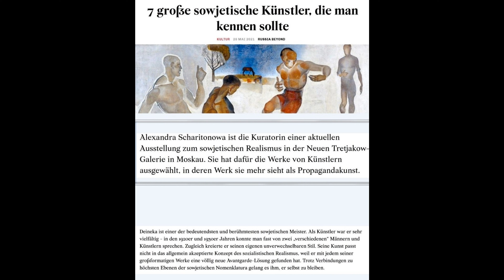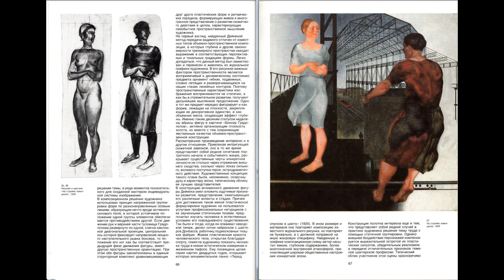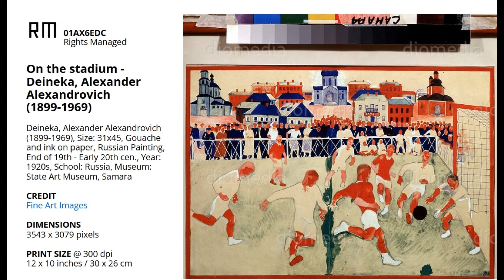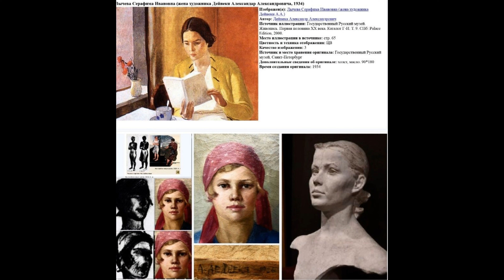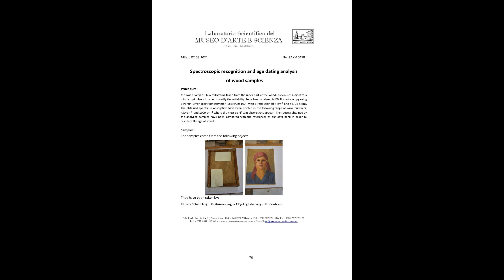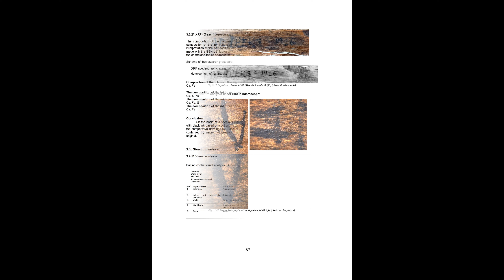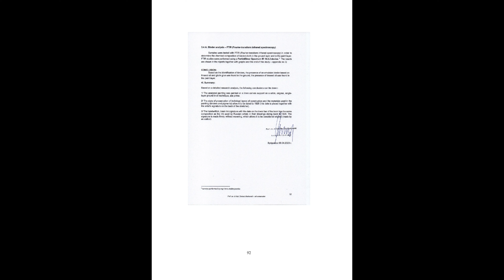Дейнека Александр -Alexandr Deyneka -Deineka - Serafima Lycheva (1912-1991) - Серафима Лычева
Duration 8.41 min (2 parts)
Alexandr Dejneka  ( 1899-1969)– “Girl from Samara”, 35 x 26 cm,
Unknown portrait of 14 years old Serafima Lytscheva, his later (since 1930) wife and muse.

In the years 1925-34 one could talk about Dejneka as two different people and artists.
At this time he also developed his own style, which went beyond the framework of socialist realism.

After the collapse of the Soviet Union, Dejneka's rehabilitation took place in 2008.
Reason: Dejneka was not an official socialist realist, but only an apparent one.

Dejneka never painted a portrait of Stalin. He became a party member at the age of 64, 11 years after Stalin's death.

In 2015, Dejneka's painting was sold for $3.5 million and he was ranked 36th in the world, right after Picasso and ahead of Max Beckmann
The portrait of a girl ( from Samara ) from 1926 shows 14-year-old Serafima Lycheva, born in Canada in 1912.

Her father, Ivan Lychev, is one of the legendary figures of the October Revolution.
Her often published birth year 1906, instead of the actual year 1912, and the year in which she met Dejneka: 1934 instead of 1925, are officially incorrect dates.
Dejneka met Serafima in June 1925 on the banks of the Volga in Samara
Serafima's father was the party secretary of the Samara governorate at this time.  At that time the most important man in this part of Russia.

The two fell in love.  her age: 13 years and Dejnekas: 25 years.
Dejneka was convinced that he had found his ideal beauty in a socialist woman. His future life without her would be meaningless for him.
Serafima had to become his wife at any cost, but with her father's consent.

They met on the beach, but always in the presence of Raisa, Serafima's older sister
Serafima was energetic and ambitious. She has her own life plan.
In the future, as an adult, she would like to take part in women's fight for equal rights and, after completing a technical degree, work as an engineer in the textile industry.
Her life plans were the motif of the well-known painting by Dejneka “Women Textile Workers”, 1927.
Her face is also visible in the painting "On the construction of new works", 1926.

Platonic love, which was kept completely secret, triggered an explosion of diverse creativity in Dejneka in the years 1925-30.

 In December 1929, the USSR Central Committee elected Lychev as Consul General in Great Britain and granted him an apartment in Moscow in a newly built representative building.
Lychev immediately transferred the apartment to Serafima so that she could study in Moscow
In the spring of 1930, already as an adult woman (18 years old), Serafima moved in and met Dejneka
They now lead a life together, as an informal marriage, but completely secret from those around them.

In 1930-34 Serafima was  “commoner”  (secret) and in 1934-49 “official wife and muse of Deyneka. He called her Sima or SIL
This portrait was painted in 1926 as a gift and token of love for 14-year-old Serafima, and as a request to become his wife when she grows up.

The drawing of the half-naked 13-year-old Serafima (at that time, underage girls did not cover their breasts on the beach) was a warning and a request to keep the circumstances of their meeting and other meetings secret because Cheka could interpret this as pedophilia.
Fearing a scandal, Serafima and Deineka hid this portrait until the end of their lives. This is the only evidence of Dejneka's love for an underage girl.

They had officially lived as a married couple since 1936, but they had two different personalities and mutual disappointment arose.

This led to Dejneka's loss of motivation and creative dynamism and alcoholism.

When Dejneka had a brief affair with Tamara, 25 years his junior, in 1948, Serafima immediately separated from him and soon married another man (Andrei Ponisovkin).
Return was not possible. Dejneka paints his large nude in the hope that he will remind Serafima of his masculinity, but it didn't work.
The official divorce took place in 1949

This beautiful, vibrant, hipnotic portrait ,was painted with an artist's boundless love.
A work from his best period (until 1936), which ended with compulsive alcoholism after the divorce in 1950  (he died unconscious of liver cirrhosis in 1969) .
This was the end of a very talented, brilliant artist.
His kitschy pictures, which he painted while drunk, date from the 1950-68 period.
After his death, there were fakes produced in Ukraine
This is the most beautiful of his women portraits.
Serafima facial features are present in almost every female portrait painted by Deyneka after 1926.
A reflection of an extraordinary, obsessive passion.